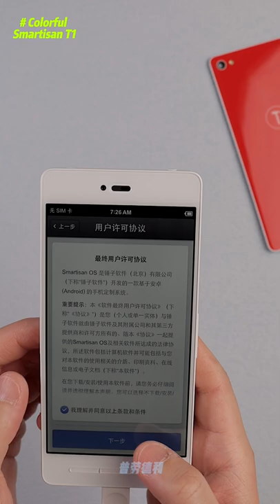彩色锤子手机 Smartisan T1 上手